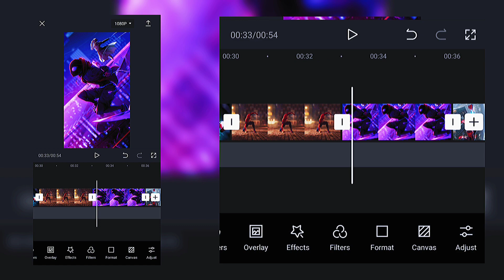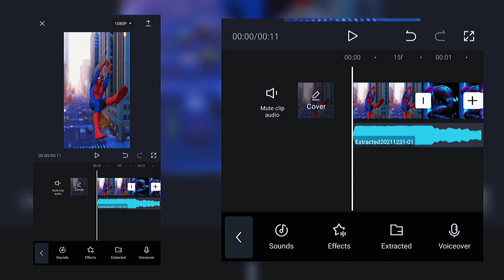How to edit 3d zoom effect by capcut | 18 images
Note: All content is only for education purpose

NOTE: All Content used is copyright to 90s editing . Use or commercial Display or Editing of the content without Proper Authorization is not Allowed.